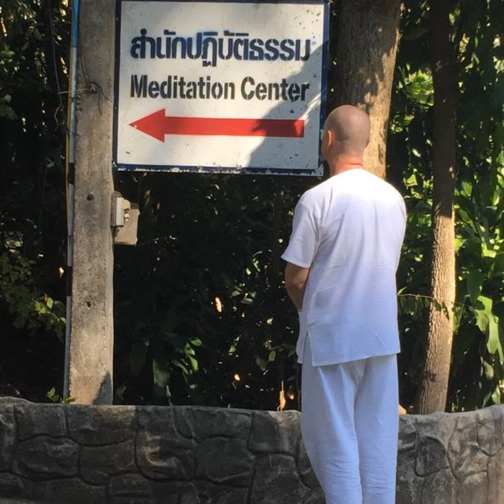Ep. 606 - (Foundation in The Path to Enlightenment) The Five Precepts: A Householder's Guide to D...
(Foundation in The Path to Enlightenment) The Five Precepts: A Householder's Guide to Daily Practice

The Five Precepts: A Householder's Guide to Daily Practice

The Buddha gave us guidance to conduct life without harm to other beings or ourselves. This is titled “The Five Precepts”.

These are not commandments nor rules to follow, rather how to ensure you are not causing harm to others or yourself. By causing harm to others, we cause harm to ourselves by the Natural Law of Kamma. Through practice of these precepts, you will drastically eliminate unwholesome Kamma production and, thus, experience a more peaceful and content existence.

The Buddha’s Teachings are not to control an individual nor dictate what they should or should not do. But instead, provide guidance that when practiced will lead to Enlightenment, liberation of the mind, a peaceful and content mind and, thus, a peaceful and content life.

David will help you understand what The Buddha taught regarding The Five Precepts and how to apply them to your daily life in modern times.

FOUNDATION IN THE PATH TO ENLIGHTENMENT - MEDITATION PRACTITIONER COURSE
(30-HOURS)

This course focuses on guiding Students in developing a solid foundation in The Teachings and practices of Gotama Buddha.

Students will learn how to establish a “life practice” based on independent observation of Gotama Buddha’s Teachings. Students will be guided in how to acquire wisdom through learning and practicing The Teachings to liberate the mind on The Path to attaining Enlightenment.

At the conclusion of this course, Students will have a theoretical foundation to start integrating and applying these Teachings in daily life to include a consistent meditation practice to eliminate discontent feelings from the mind such as sadness, anger, frustration, irritation, annoyance, guilt, shame, fears, boredom, loneliness, shyness, jealousy, resentment, stress, anxiety, etc.

Teachings & Discussions (Dhamma Talks)
- Life Story of Gotama Buddha
- Enlightenment: What is “Enlightenment”?
- The Four Noble Truths: Establishing Right View
- The Eight Fold Path: The Path for All Humans to Enlightenment
- Transforming The Three Poisons: Craving, Anger, and Ignorance
- What is Kamma and How Does It Affect Me?
- What is Merit?
- Meditation: Developing Your Practice
- Buddhist Temple Tour

Meditation Practice
- Meditation Instruction: Breathing Mindfulness Meditation
- Meditation Positions: Seated, Lying, Standing, and Walking Position
- Buddhist Chanting in Pali

Calendar Events View of Classes, Courses, and Retreats (In-person and Online) ⁠⁠